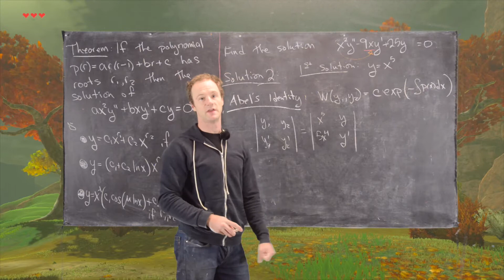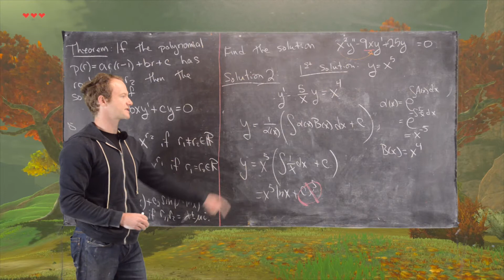Differential Equations | Euler Equations Example 4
From the Akkala region of Hyrule, we solve a second order differential equation known as an Euler equation.